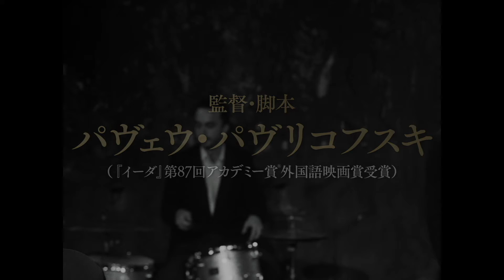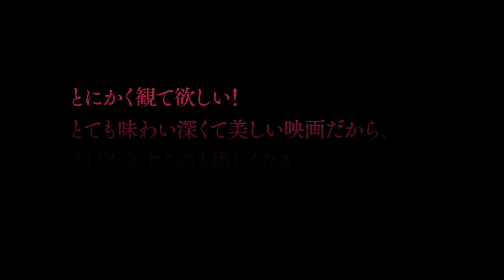映画『COLD WAR あの歌、２つの心』歌唱シーンの本編映像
心と五感を刺激する音楽と映像で綴る『COLD WAR あの歌、２つの心』
2019年6月28日(金)よりヒューマントラストシネマ有楽町、ヒューマントラストシネマ渋谷ほか全国公開！

【STORY】ピアニストのヴィクトルと歌手志望のズーラはポーランドの音楽舞踏学校で出会い、愛し合うようになる。
冷戦中、ヴィクトルは政府に監視されるようになり、ベルリンでの公演時、パリに亡命。
歌手になったズーラは公演活動で訪れたパリやユーゴスラビアでヴィクトルと再会する。
ズーラは彼とパリに住み始めるが、やがてポーランドに戻ってしまい、ヴィクトルも後を追う。
二人の愛は結ばれるのだろうか…。

監督：パヴェウ・パヴリコフスキ
脚本：パヴェウ・パヴリコフスキ、ヤヌシュ・クウォヴァツキ、
脚本協力：ピヨトル・ボルコフスキ
出演：ヨアンナ・クーリク、トマシュ・コット、アガタ・クレシャ、ボリス・シィツ、ジャンヌ・バリバール、セドリック・カーン　他